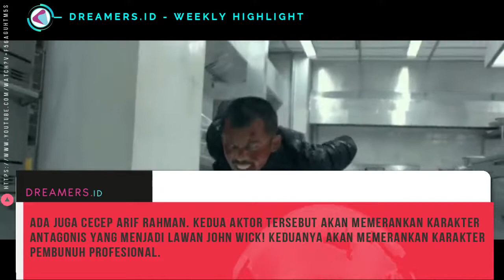DREAMERS.ID WEEKLY HIGHLIGHT 28.05.2018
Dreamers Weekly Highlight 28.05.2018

Kabar 'Epik' BTS sampai 'Hot Moments' Billboard Music Awards Jadi Jawara untuk Pembaca Dreamers.id!

1. Ada Tol Jakarta-Surabaya Justru Diramalkan Akan Tambah Kemacetan
2. Kocaknya BTS Dibuat Kaget Saat Tampil di 'The Ellen DeGeneres Show'
3. Performance Terbaik di Billboard Music Awards 2018
4. Eunwoo ASTRO Digaet Jadi Pemeran Utama Drama Adaptasi Webtoon Populer, 'Gangnam Beauty'
5. Film Keanu Reeves 'John Wick 3' Akan Libatkan Dua Aktor Indonesia!
6. Penampilan Epik BTS Perdana Bawakan Lagu 'Fake Love' di
7. Sepupu dari Pangeran Harry Ini Sukses Curi Perhatian Publik di Royal Wedding